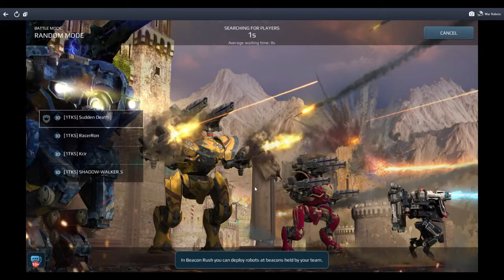TALKING/GAMEPLAY =W.R. + ENJOY the show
I talk a little bit about every thing.. come along for the ride and enjoy the gameplay footage.. who knows what I will say. lol plz subscribe to the channel and hit the like. also we on FACEBOOK